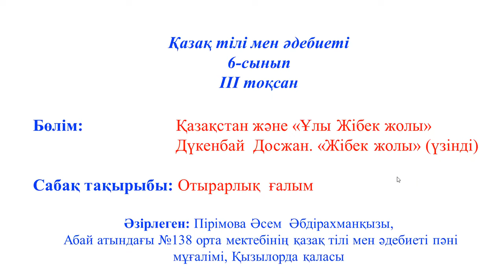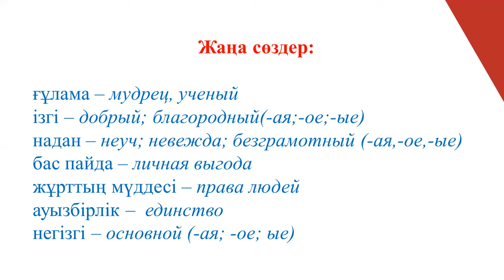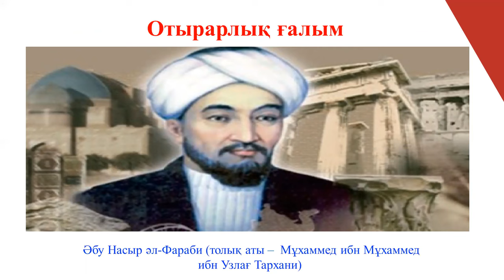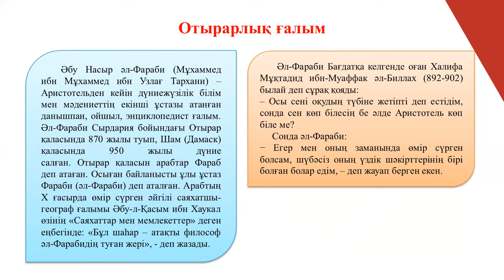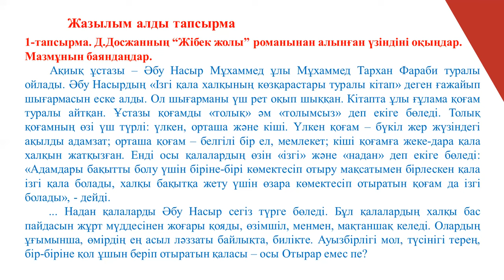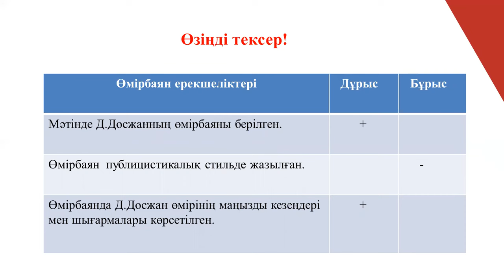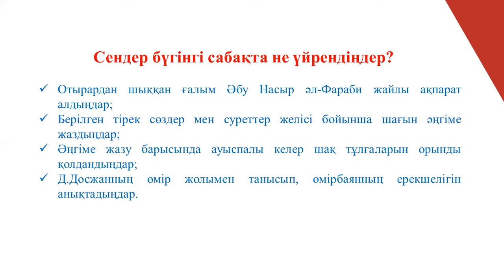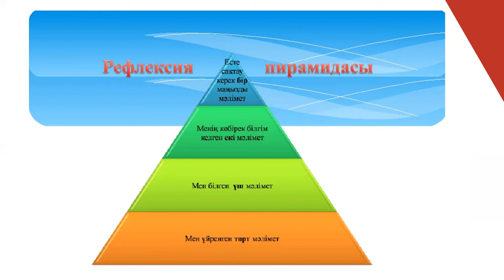ІІІ - тоқсан, Қазақ тілі мен әдебиеті, 6 сынып, Отырарлық ғалым